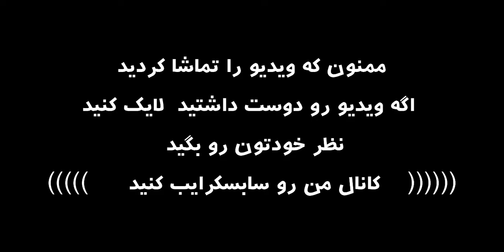یه غار خیلی بزرگ پیدا کردیم و ... / ماینکرفت قسمت ۱۲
تو قسمت رفتیم توی غار خیلی بزرگ که واقعا غار بزرگی بود ، نزدیک بود توی غار گم بشیم ولی خوشبختانه راه رو
پیدا کردیم و از غار اومدیم بیرون
اگه از ویدیو خوشتون اومد لایک کنید 👍
نظر خودتون رو بگید  🙂
اگه تونستید این ویدیو رو به دوستانتون پیشنهاد بدید 📤
یادتون نره سابسکرایب کنید  ❤❤❤